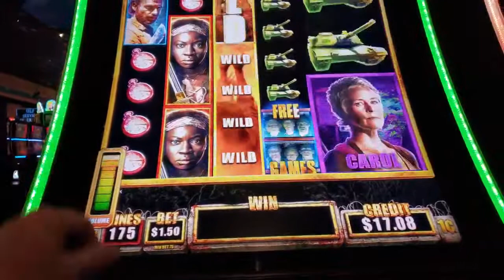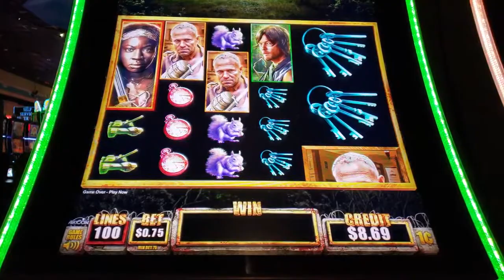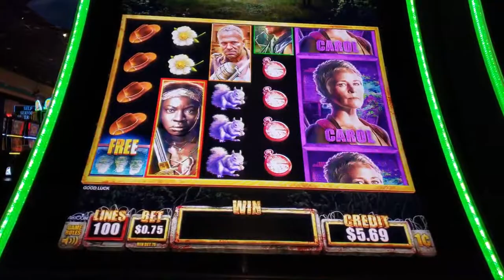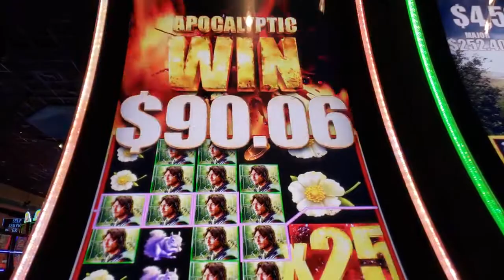Live Play $1 78 to $170 00 With Apocalyptic Win Walking Dead Slot Machine Winstar Casino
I started with just $20, and was down to $1.78 and hit an Apocalyptic Win for about $170.